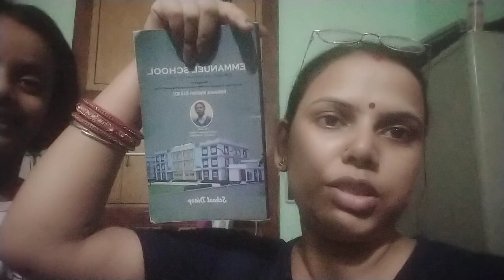house 🏠 cleaning😁🏠 cleaning blogmom saree cleaning blog India housewife blog,saree blog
housewife😁house 🏠 cleaning blog।mom blog India housewife blog,saree blog ,

house 🏠 cleaning blog।mom saree cleaning blog India housewife blog

किचन की सफाई।house cleaning blog India mom saree।cleaning blog|housewife blog#daily blog#foodआज शिवरात्रि के दिन मैं मंदिर गई थी। बाबा के दर्शन पाकर धन्य हो गई।easy

नमस्ते मेरी यूट्यूब फैमिली आप सबके अपने चैनल में आपका स्वागत है

family,aj blog,
family videos,
ms family,
bangla blog

viral,
viral blog post,
cleaning,
cleaning routine,
cleaning motivation,
cleaning blog,
house cleaning,
cleaning tips,
house cleaning blog,
korean house cleaning vlog,
chinese cleaning,
cleaning my house,
whole house cleaninghouse cleaning business
,house wife cleaning blog,
korean cleaning tiktok,
asian cleaning,
cleaning vlog,
cleaning hacks,
indian housewife daily routine
,indian housewife daily blog,
indian housewife daily routine blog,
indian housewife daily cleaning blog,
indian housewife daily blog in saree,
housewife daily routine blog,
daily routine,
indian housewife daily busy routine morning blog,
family blog,
bengali house wife daily routine blog,
@indaind house wife daily routine blog,
daily routine blog,indian mom daily routine,
indian mom daily busy routine,
bangla housewife daily routine

house cleaning tip,
asian house cleaning vlog,
daily blog
housewife blog
saurabh Joshi blog
kritika Malik blog
jiya saswat Roy block
Paras thakral blog
Vijay Riya blog
Amita Gupta blog
armaan Malik blog
Manisha Sachin Raj blog
raj blogger